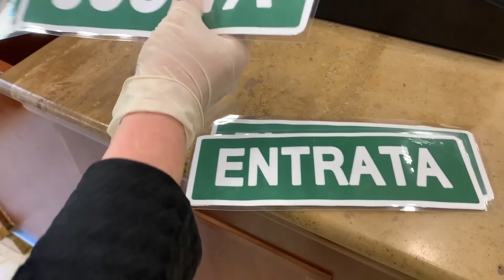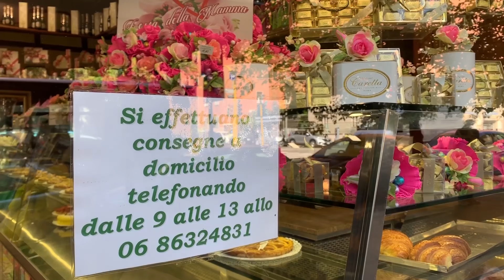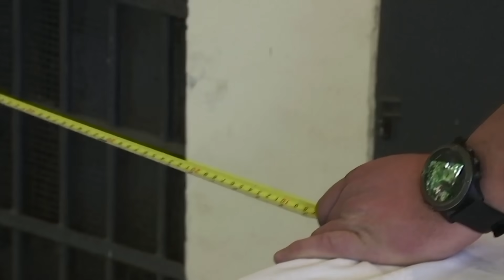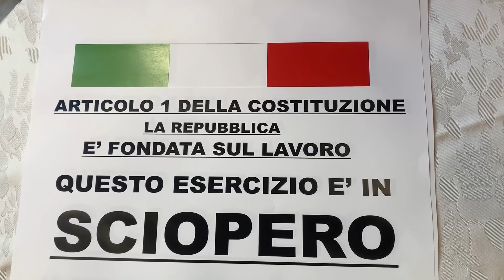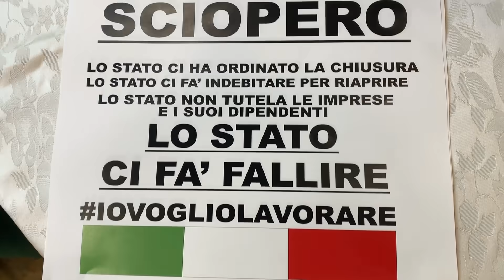RES PUBLICA - 1 maggio con i commercianti di Roma. Il racconto della pasticceria Caretta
In occasione della Festa dei Lavoratori siamo andati a vedere come gli esercizi commerciali si stanno preparando alla riapertura. La testimonianza della signora Lucia, proprietaria della pasticceria Caretta